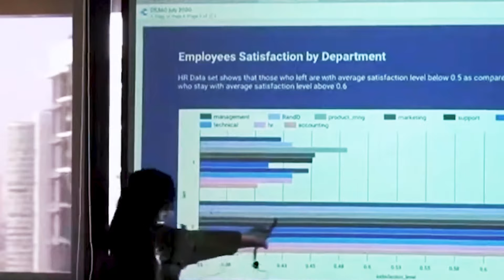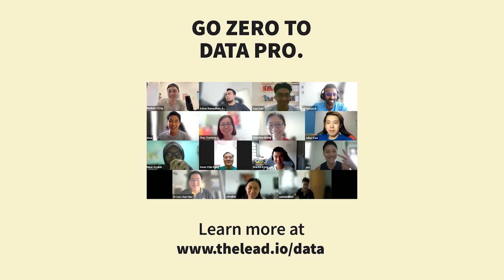Did you spot LEAD in Bangsar, KL?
Saw this billboard ad at Bangsar?

Here’s the link from that billboard.

Build your data science career with Data Science 360.